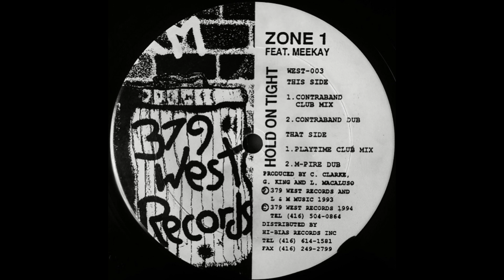Zone1 Featuring Meekay - Hold On Tight (Contraband Dub)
379 West Records – West-003 US 1993